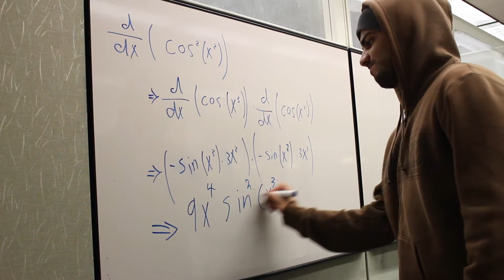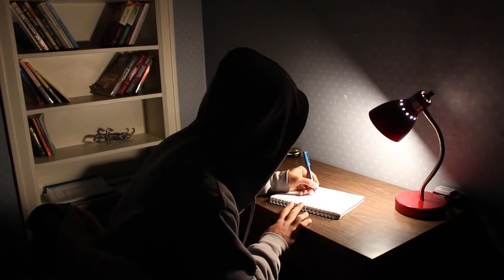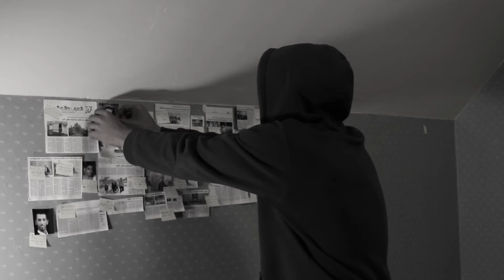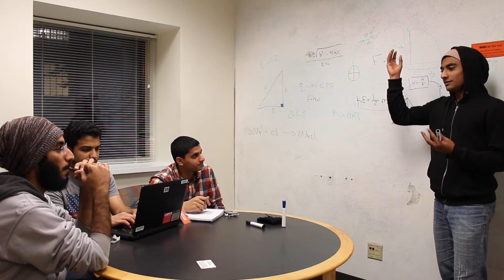The Omani Students Video from Oregon State University